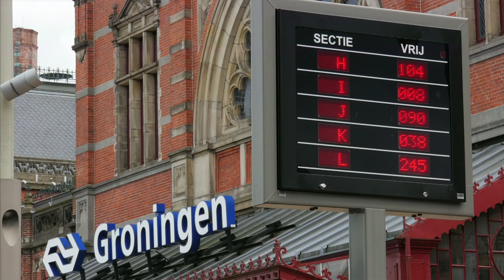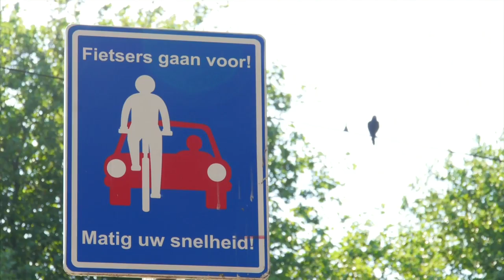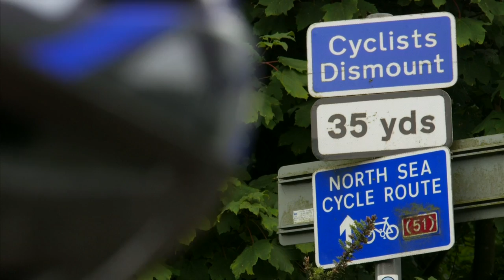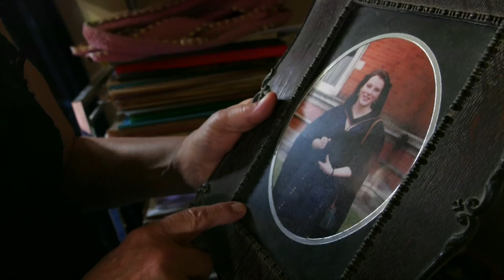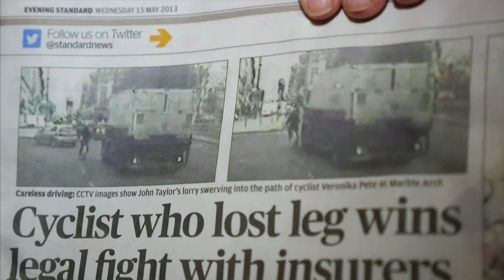2013-08-07 BBC Newsnight Cycling clip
Clip from BBC Newsnight on BBC on 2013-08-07 about cycling in The Netherlands vs in London.